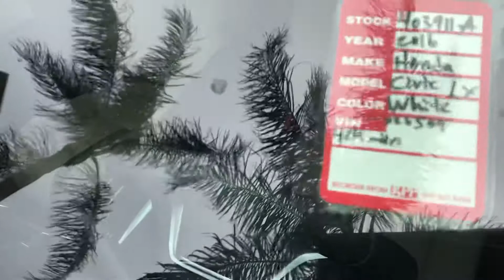Stacy stoeckert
Honda Civic